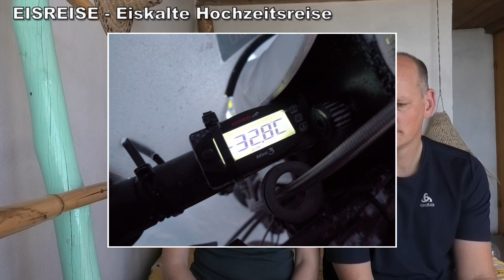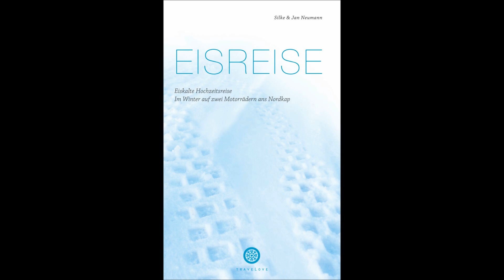6. Türchen _ TraveLove besucht den ...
Wenn zwei Menschen alles aufgeben, um zunächst in einem kleinen, 21 Jahre alten VW Bus zu leben und dann diesen „Luxus“ auch noch gegen Zelt und Motorräder tauschen, dann müssen diese zwei Menschen ganz schön verrückt sein, oder?

Silke und Jan Neumann sind auf einer Weltreise open end - reist ein Stück mit ihnen und trefft ein ganz besonderes Wesen!